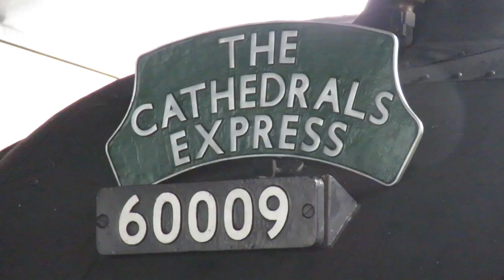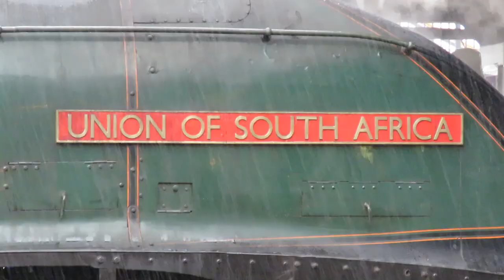LNER A4 60009 'Union of South Africa' Compilation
LNER A4 60009 'Union of South Africa' has been a staple part of mainline steam preservation for almost 50 years, but 2020 marks the end of her longstanding mainline service.

Designed by Sir Nigel Gresley and built in 1937 at Doncaster works, 60009 (originally numbered 4488) served the LNER and BR for 29 years, before being withdrawn in 1966, where she was purchased by John Cameron, making her one of the 6 A4 Pacifics to survive today. The loco spent her first few years of preservation in Fife, before returning to the mainline in 1973, where she has been a common sight on railtours around the country ever-since. She's now due to retire, with her mainline certificate now expired, and is expected to spend the remainder of her current boiler certificate running on the East Lancashire Railway.

Any requests or questions you may have can be left in the comment section.